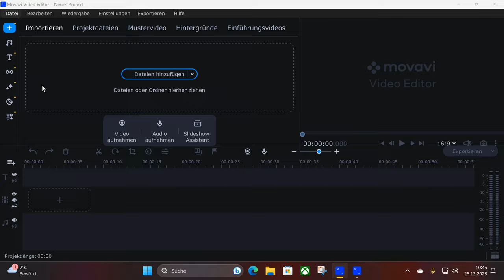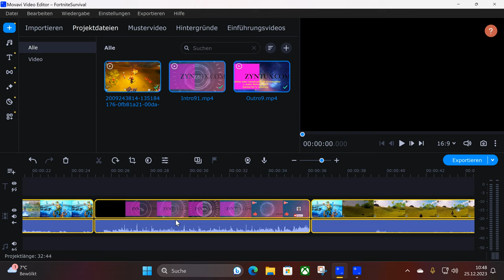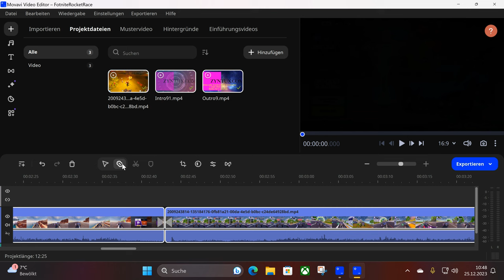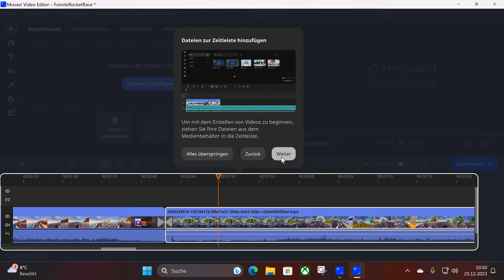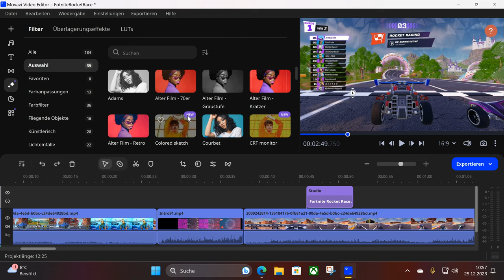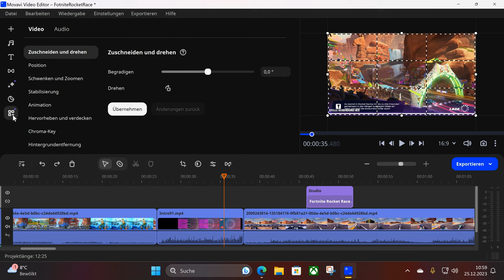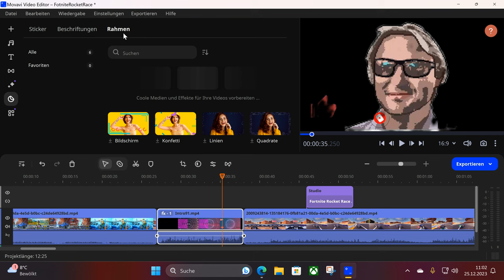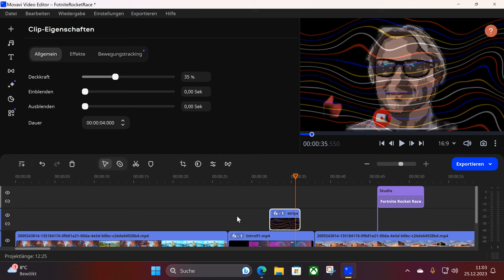Movavi Video Editor 2024 ausprobiert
Heute habe ich die neueste Version des Movavi Video Editor 2024 ausprobiert. Wie das Programm funktioniert und was ich davon halte, das erfahrt ihr im Video. Es gibt davon übrigens auch eine kostenlose Demoversion, die ihr euch unter folgendem Link herunterladen könnt:
Viel Spaß mit dem Video. Wie immer in 4k !